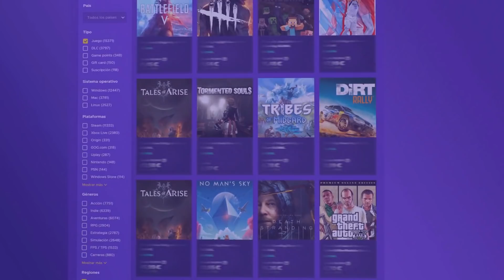🎮 Bombazo: Square Enix se vende | Perfect Dark en peligro | Xbox - Sony - Microsoft - PS5 - Semons